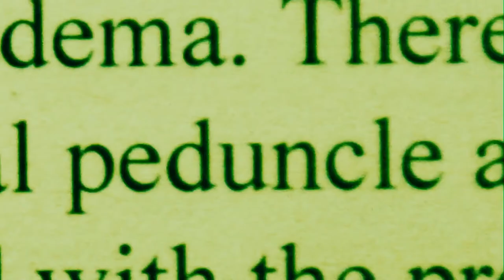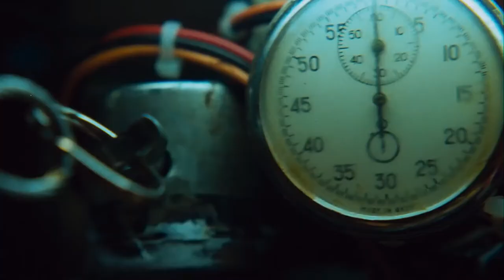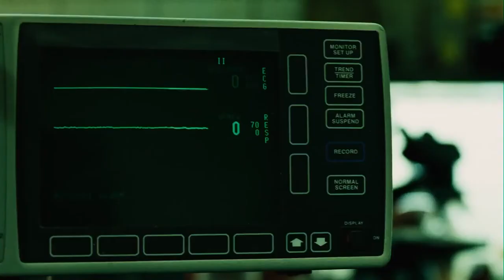A Man Has To Save His Wife and People's Who Murdered His Son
Saw III is a 2006 American-Canadian horror film directed by Darren Lynn Bousman from a screenplay by Leigh Whannell and a story by Whannell and James Wan. It is the third installment in the Saw film series. The film stars Tobin Bell, Shawnee Smith, Angus Macfadyen, Bahar Soomekh and Dina Meyer. The plot follows Jeff, a man whose son was killed by a drunk driver and is put through a series of tests by Jigsaw meant to help him overcome his anger towards his son's killer. Meanwhile, a bed-ridden John Kramer has his apprentice Amanda Young kidnap Dr. Lynn Denlon, who is tasked with keeping John alive for one final test before he dies.